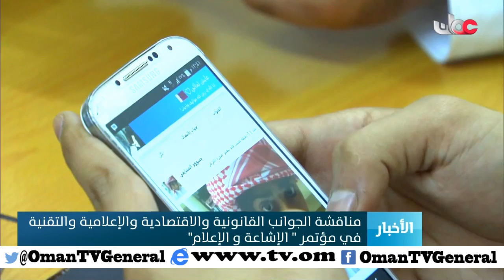مناقشة الجوانب القانونية والاقتصادية والإعلامية والتقنية في مؤتمر "الإشاعة والإعلام"